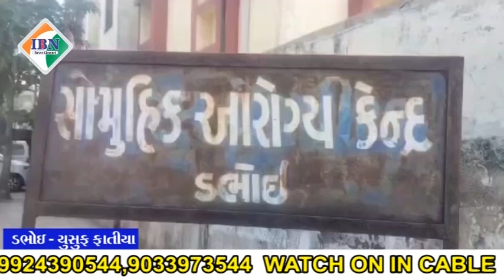ડભોઇની રેફરલ હોસ્પિટલમાં ગંદકીના કારણે દર્દીઓ પરેશાન